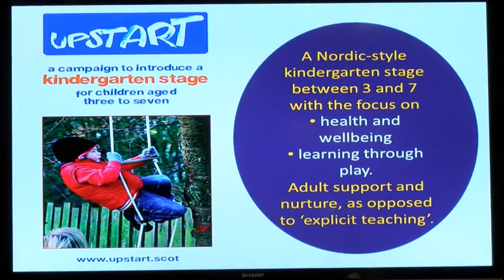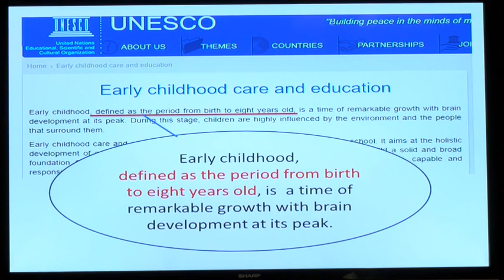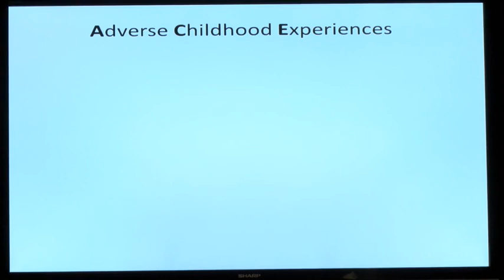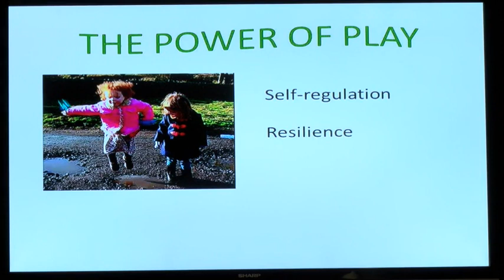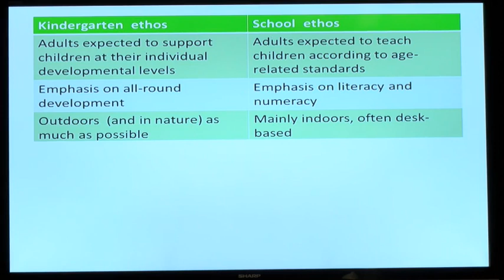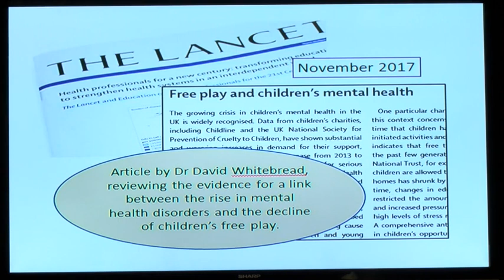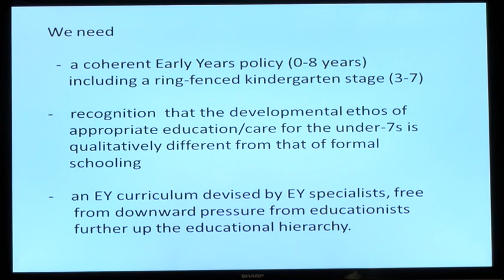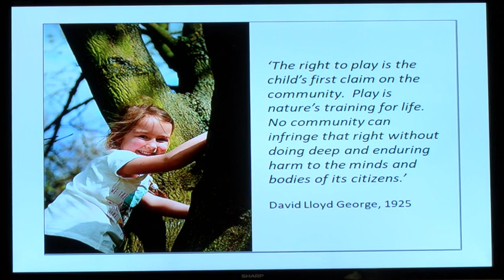GCPH Seminar Series 14: lecture 321st century children – the state of play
Over the last few decades, evidence has been steadily growing on the importance of play in child development. Simultaneously, opportunities for children to engage in active, creative, outdoor play have declined and, in many cases, have disappeared from young children’s lives.
Since we now know that this sort of ‘real play’ (especially in early childhood) is extremely important for children’s long-term physical and mental health, it is becoming a matter of urgency to find ways of reinstating it into children’s lives.

In this seminar, Sue Palmer will argue that the most effective way to reinstate play at the heart of early childhood is to introduce a Nordic-style kindergarten stage for 3-7 year-olds, with particular emphasis on outdoor play. As well as the undoubted health benefits of such a culture change, the evidence suggests it would also bring educational benefits, including a narrowing of the current ‘attainment gap’ between rich and poor.

Sue Palmer, a former primary headteacher in the Borders, is a literacy specialist, writer, presenter and ‘childhood campaigner’. She has written over 250 books, software packages and TV programmes for schools on aspects of literacy and many hundreds of articles for the educational and national press. Over the last ten years, her books on child development in the modern world – notably Toxic Childhood (second edition 2015) – have led to frequent media appearances and comments about changes in children’s lifestyles. Her latest book, Upstart: the case for raising the school starting age and providing what the under-sevens really need, was published in 2016. Sue chaired the Scottish Play Commission, served on the Scottish Government’s Early Years Task Force and currently chairs the Upstart Scotland campaign.